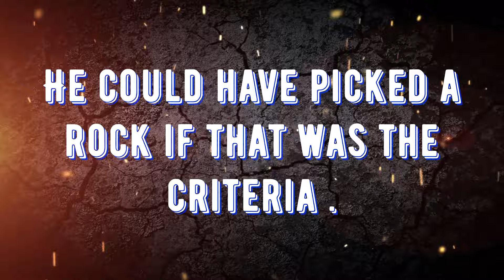Biden was just trying to be funny